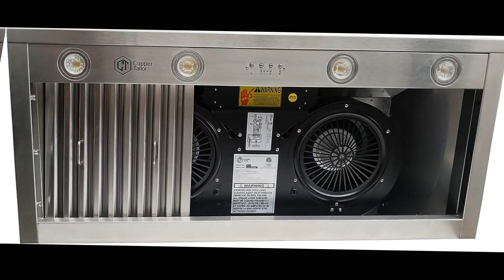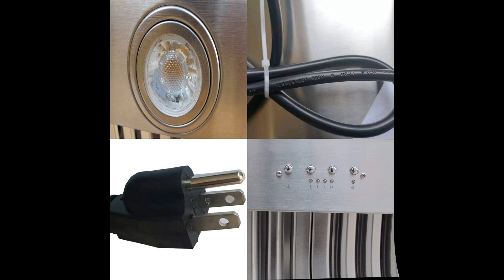custom wall mount stainlesssteel range hood